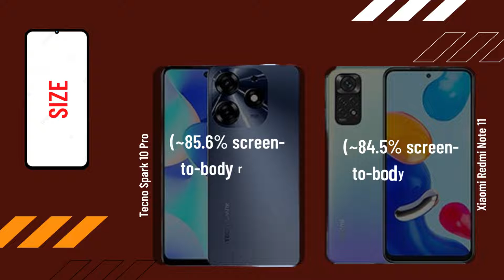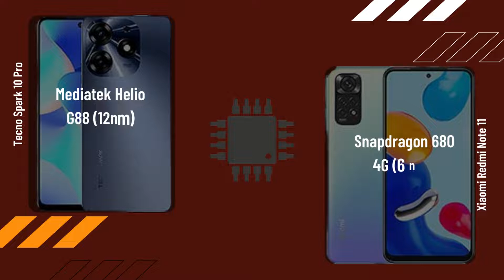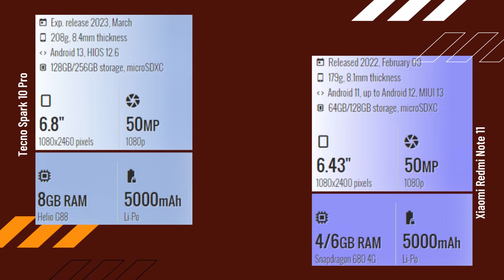Tecno Spark 10 Pro vs Xiaomi Redmi Note 11 FULL COMPARISON